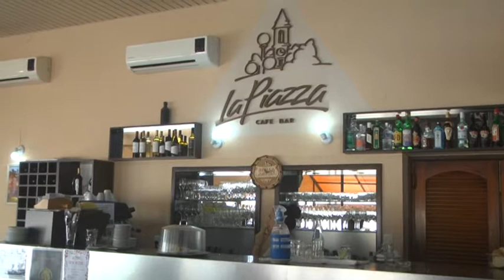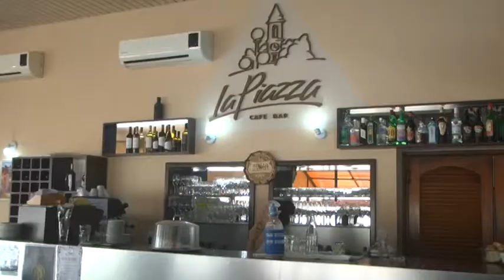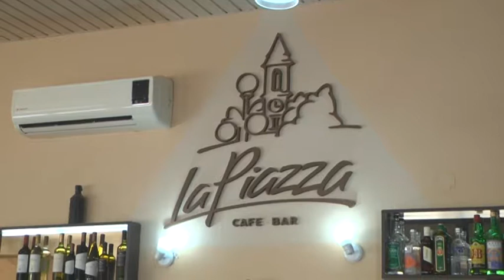Cristina "Tata" Sola - Rubén Cignetti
Hoy La Piazza cumple 6 años